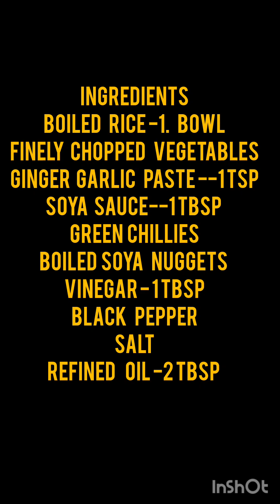Fried Rice...full of nutrients... with Jyonaar -zaayke ka safar